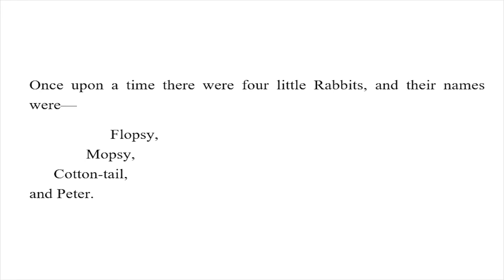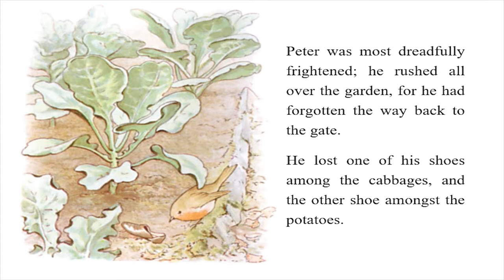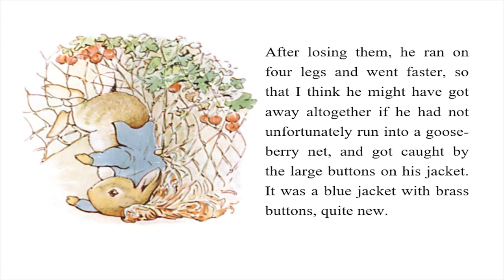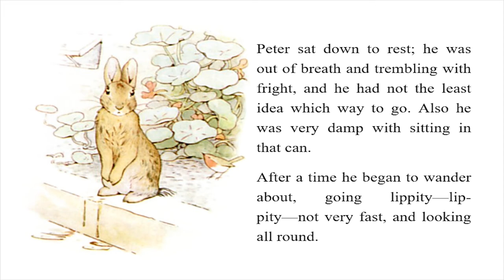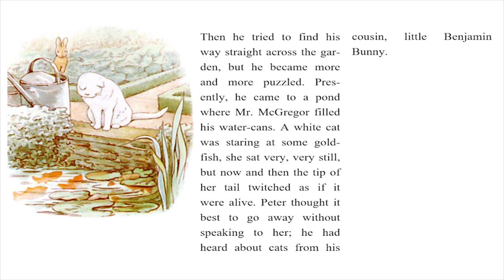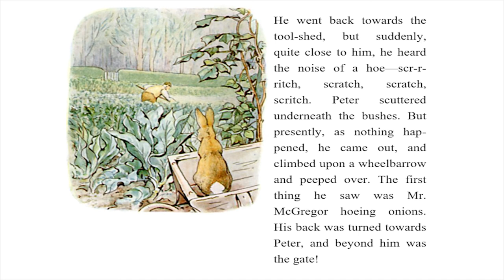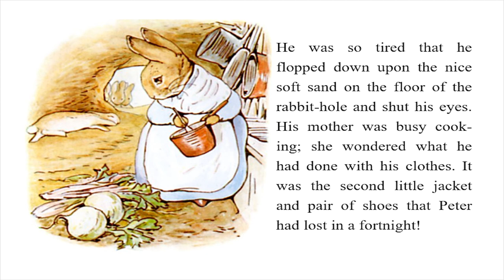Peter Rabbit By Beatrix Potter - Audio Book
Peter Rabbit By Beatrix Potter

Read aloud by the Children's Audio Book Library

If you liked this video and wish to

Peter Rabbit is available for free at the Gutenberg Press website. All assets are Public Domain and free to use.

You can find all versions of the Gutenberg Press Peter Rabbit